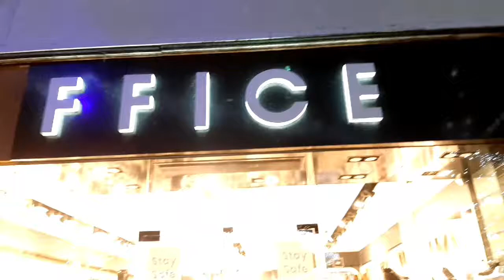IS THIS CALLED WINDOW SHOPPING? 😆